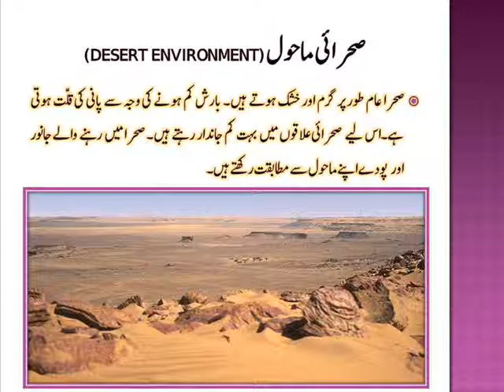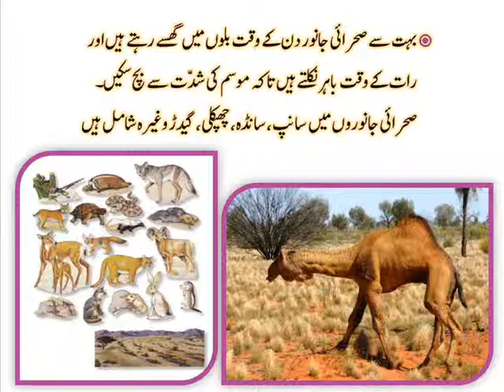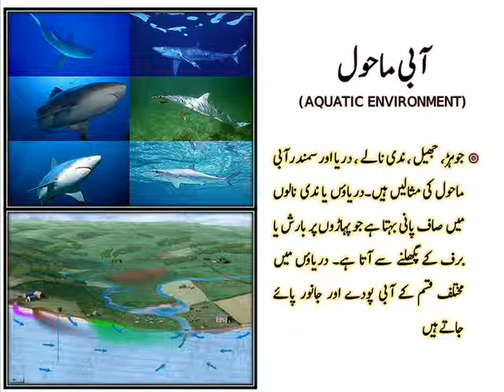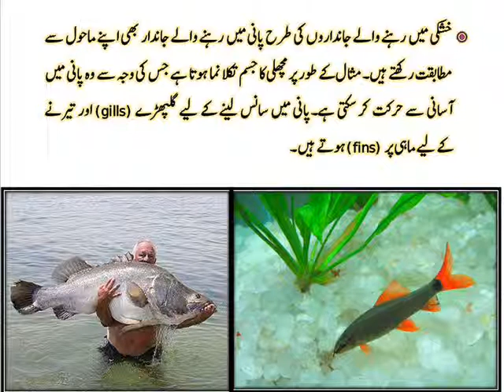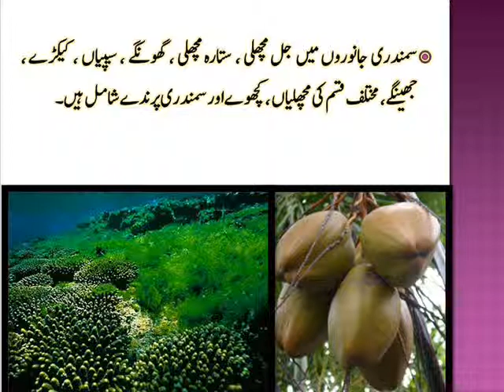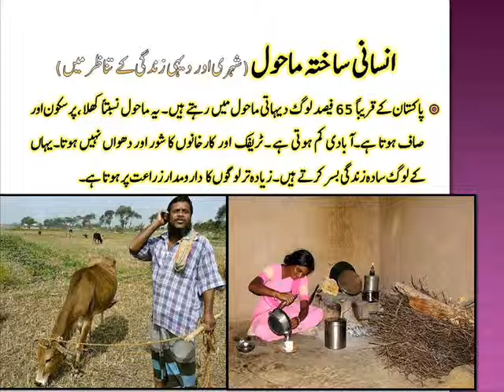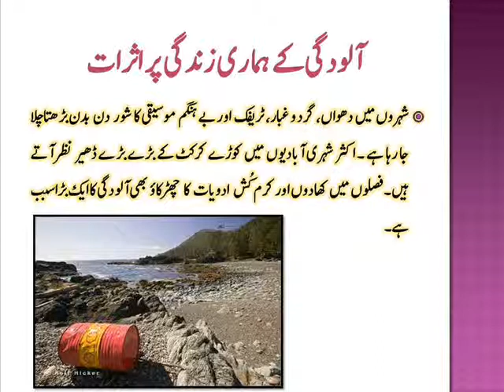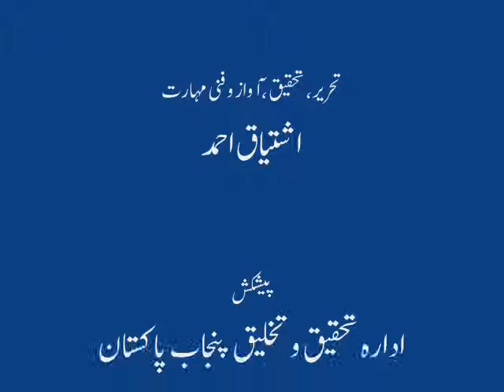science class 6 part4ماحول